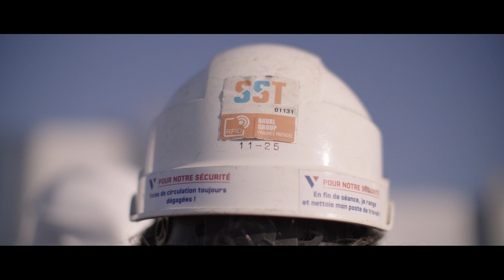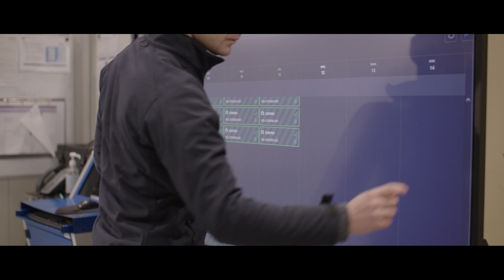[Innovation] Manufacturing 4.0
⚓💡 Naval Group accélère la digitalisation de ses ateliers et chantiers, en soutien à la production, pour répondre aux exigences des programmes du groupe et gagner en efficacité et compétitivité.

De nombreuses solutions digitales sont ainsi mises à disposition et permettent un gain en qualité, performance et sécurité au travail :
🔹 Suppression des plans 2D de montage grâce à l’aide au montage
🔹 Réalité augmentée pour contrôler par exemple le bon positionnement de tuyaux montés
🔹 Suppression des enregistrements qualité papier et suivi des ordres de travaux et de la conformité en temps réel
🔹 Traçabilité des flux logistiques, des personnes à bord et gestion de la coactivité grâce à l’IoT

Découvrez-les dans cette vidéo sur notre Manufacturing 4.0